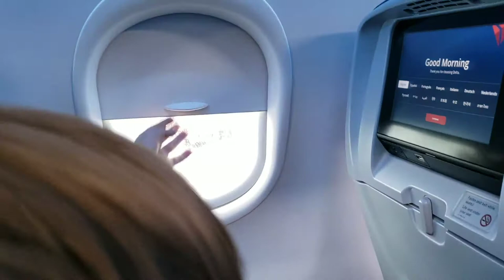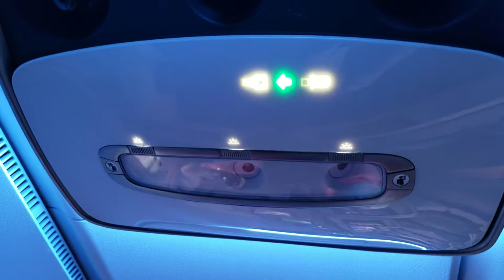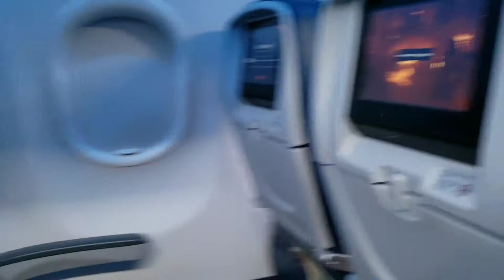Mexico Colima vacations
My vacations in Mexico I have more  Videos of  Different    Places in Mexico